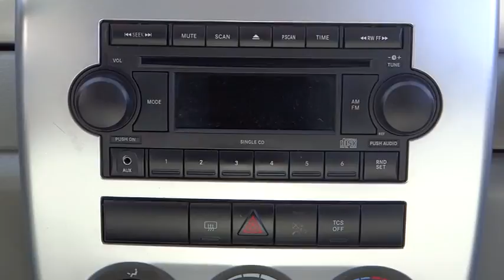2010 Chrysler PT Cruiser Classic Fontana Chino Norco Moreno Valley San Bernardino V42110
2010 Chrysler PT Cruiser Classic  - Stock#: V42110 - VIN#: 3A4GY5F93AT156364